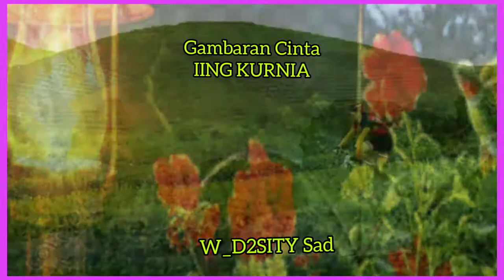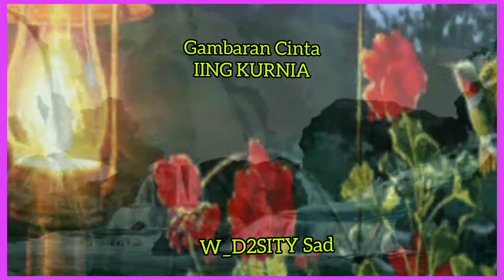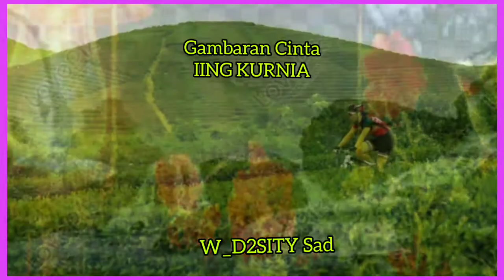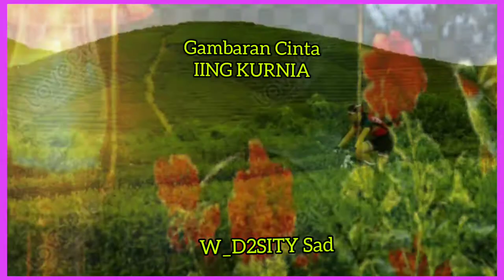Gambaran Citnta#Iing Kurnia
GAMBARAN CINTA#IING KURNIA

W_D2SITY Sad

Terimakasih kepada Chandra Amungsutarya